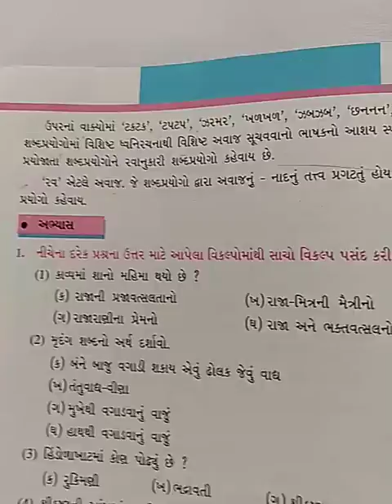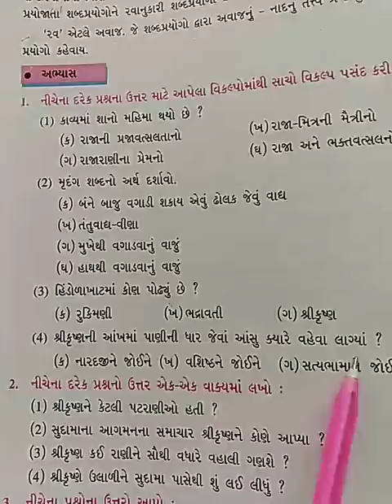ગુજરાતી ધોરણ-8 પાઠ-16 (Gujarati standard-8 sem-2 Chapter-16 Sudamo ditha... (abhyas)lec-21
Sudamo ditha shreekrishnadev re

sachi mitrata jovi hoy to sudama ane shreekrishna ni jovi joiye.